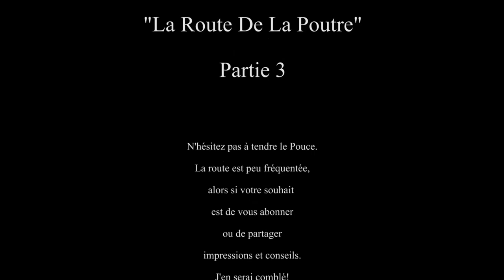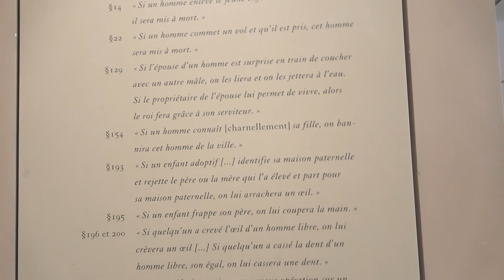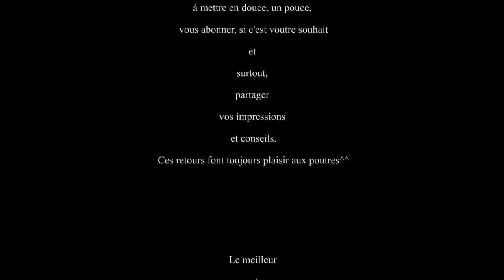Le Sablier des Oubliés. Le Chant Des Poutres Chapitre 1 Partie 3 Vost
Salutations!
Voici venue le temps de la troisième partie de "La Route De la Poutre".
Mais qu'est ce? C'est bien le premier Chapitre du "Chant Des Poutres".
-"Non mais ce n'est pas à mon gout, la partie 2 m'a révulsé avec ta voix de Loutreau barbare."
-"Le texte demandait un ton viscéral, mais cette partie sera plus douce."
-"Diantre que c'est chouette, je vais pouvoir m'endormir avec!"

00:00 : Générique
00:09 : Départ
00:50 : Une entrée
01:30 : Les jeux
01:44 : Joyeuse
02:42 : Un instant unique
03:08 : Un tour de cou
04:00 : Les flacons
04:20 : Pro peace
04:37 : Mon regard pour te plaire
04:56 : Tu ne disparais pas
05:08 : Générique de fin

La Route de la Poutre Partie 3

"Le temps ne se rattrape pas à la volée.
Le sablier des oubliés continue de tourner.
Il dépose ses respects,
à ceux qui l'ont laissé couler.
Tandis que la main qui le tient
regarde sa jumelle
en serrer une autre,
en hommage aux errants.

Au néant des songes
à l’inconnue du soir,
là où le vent tire sa source.
Et que volent les écus dans l’écueil
Une cape plombe nos épaules
Quand sonne le glas du deuil.

Par un hasard galocosmique
là où l'univers se contracte
dans notre pièce de théâtre
c'est ici que nous sommes

La vertu des bonnes gens est d'être raisonnables,
la communauté s’accommode,
les coudes aux comptoirs
de cette ambivalente normalité.

De l'incompréhension,
du désir de se faire comprendre
de l'envie d'entreprendre
de débattre et de se savoir.
La ou la crise mène ici,
c'est une vie inique.
Une forme d'opprobre des temps modernes.
Une riche rencontre,
une appréhension de la vie,
une mise en difficultés
inhérente et cruelle face
à la jeunesse et aux râles de la rue.

De tout temps les jeux ont étés synonymes de paix,
mais la taxe à payer
appelle un dû perpétuel
pour un pis allé passagé.

Ce pacte est un contact déraisonnable,
un pansement ajusté.
Pour couvrir les plaies de nos lignes de vie.
Une panacée exaltée
pour les muqueuses abîmées,
par le fiasco du chaos.
Comme si mon âme était à vendre à la pièce,
mon corps imposable,
et mon cœur louable en viager.

Gravant des écrits durs,
alors qu'il décrit tant de sentimentals combats.
L'espoir n'est pas mort dans les coutures de ses poussières.

Dans les plis de ses yeux,
je vois encore les dédicaces de ses périples.
Dans ses grèves je comprends le béton qu'elle a foulé
en son salut, je ressens encore l'écume du bitume
à travers son hymne, j'entends jours après séjour
les plaintes qui la saigne.
Et pour lesquels
je n'ai de remède
que ces quelques précieux uniques instants.

À quoi bon se venger des anges dérangés
si ce n'est que pour vivre dans un monde de démons et d'immondices?

Quand certains veulent nous utiliser,
et d'autres veulent qu'on les utilise?
Difficiles de garder la tête haute sans tour de cou.
Oh maudite Babylone cervicale!
Dis-moi que ta haine,
n'a d'égale
que ton amour pour nous.

Que l'alambic de notre relation
n'est plus que fusion,
au nectar différé,
à la saveur du péché,
et aux arômes panachés.

Modeste vaisseau indigeste
aux gestes tangible et aux gènes intangibles.
Quelles pourront être les histoires de ce soir ?
Raconte-moi les légendes de demain.
Et écrivons ensemble les mythes à venir.

Et quand j'aurais tort,
aurais je la force de l'accepter?
La tragédie n'épargne aucune lueur,
lorsque la mélancolie cruelle est notre erreur,
quand l'harmonie solitaire s'y mêle.

Et si je trouve l'euphorie dans vos amphores...
Alors, laissez-moi remplir vos coupes
et dans le vacarme de nos frasques,
choquer nos chopes dans cette échoppe.
Choper nos chocs avec cette écope.
Pour échapper aux mirages
sans prétention à la rage.

Impatiente de trouver,
le moment pro peace
pour déclarer la paix.
Ses repaires se répètent,
sous les chandelles elle chancelle.
Sa langoré tarit par ses supplices.
Ainsi reste-t-elle,
impuissante à retrouver,
ses ailes passées,
arrachés par la furie des étoiles.

Transit de toi,
les seuls poches qui me sont rempli,
soutiennent mon regard pour te plaire.
Le rite qui t'a touché,
je ne le connais pas,
mais sa misère
je la sais passagère.

Tes origines te sculptent
tu veux t'en séparer
en niant ta chère essence
et pourtant
tu ne disparais pas
tu es là avec moi
ton souvenir m'accompagne
et allège chaque pas
que je fais
avant de te dire
une dernière fois
merci."

Crédits Musiques:
Titre:  Tender Remains
Auteur: Myuu